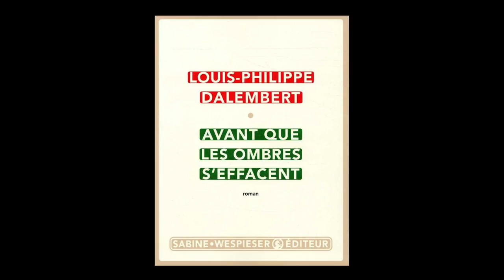Louis-Philippe Dalembert - Avant que les ombres s'effacent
À l'occasion des Correspondances de Manosque, Louis-Philippe Dalembert vous présente son nouvel ouvrage «Avant que les ombres s'effacent » aux éditions Sabine Wespeiser.